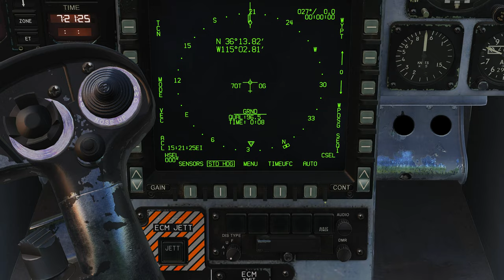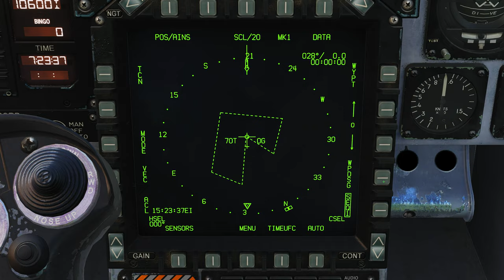DCS World:F/A-18C Hornet | COLD START /PT-BR_VÍDEO 2073